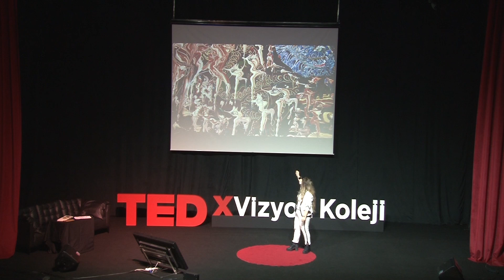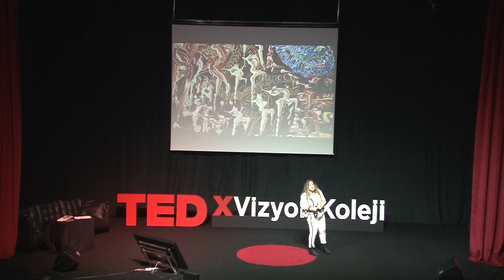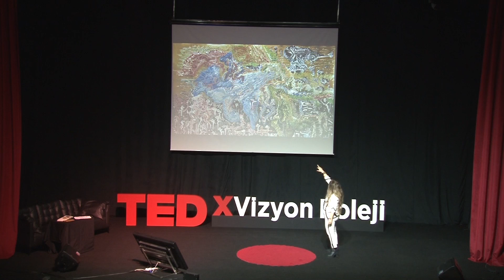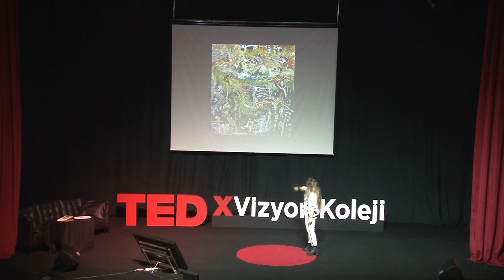Sanat Anlayışınızdaki Değişim Dünyayı Değiştirir! | AYDAN UĞUR ÜNAL | TEDxYouth@VizyonKoleji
Aydan Uğur Ünal, Resim sanatına dair çok özel bir dönem olan Rönesans dönemini ve 21.yüzyıldaki Rönesans esintilerini paylaşan Ünal, bu esintileri yaratıcılığıyla harmanlayarak oluşturduğu AYDANSAAB tekniği ile ilgili bilgileri paylaşmıştır. Kuantumdan etkilendiğini ve resimlerine de bunu yansıttığını anlatan Ünal, makro ve mikro düzeyde bakıldığında farklı anlamlar çıktığını açıklamıştır.  This talk was given at a TEDx event using the TED conference format but independently organized by a local community.